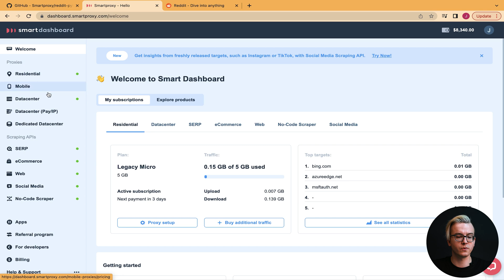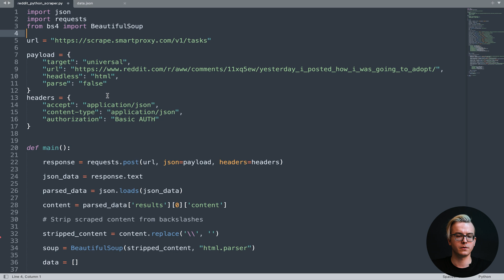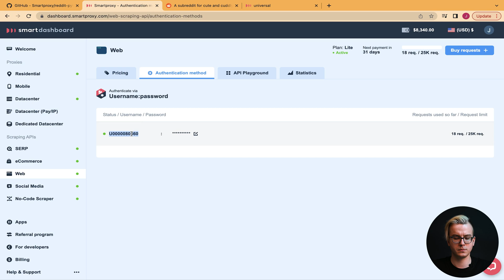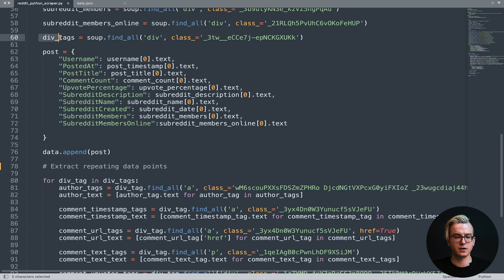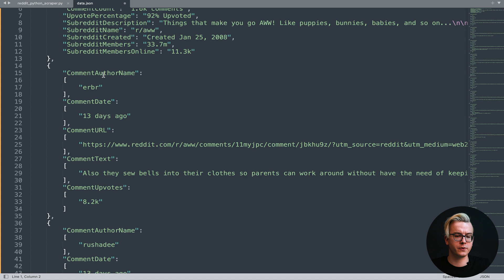How to Collect Reddit Data: Step-By-Step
Wanna collect Reddit data without spending ages doing it? This video is an easy-to-follow step-by-step tutorial showing how to scrape Reddit data efficiently. Let’s discover the power of Reddit data!

The step-by-step process:

🔐 API Authentication:
Head to the Web section under Scraping APIs. Change your password in the authentication tab. Move to the API playground to test the API by selecting the target URL, language, location, device type, and browser and enabling JavaScript rendering. Paste the URL, send the request, and view your response.

🐍 Python Script:
Import three essential libraries: JSON for handling JSON files, Request for making API requests, and BeautifulSoup for HTML parsing. Set the URL as the Web Scraping API endpoint, define the target as universal, and specify the payload URL for the Reddit post you want to scrape. Enable JavaScript rendering and set it to HTML, with parsing disabled. Create the authentication header using your  username and password.

🔍 Data Extraction:
Retrieve the data in JSON format, load it, and select the content element. Strip the content from backslashes and load it into BeautifulSoup. Choose the desired data points, such as username, post timestamp, post title, comment count, upvote percentage, subreddit details, and more. For comments, select the main div containing all comments and run a loop to extract comment data points.

💾 Save to JSON:
Save the extracted data to a local JSON file, named data.json. This file includes post and comment details, providing a comprehensive overview of the Reddit data.

🚀 Unlock the Full Potential:
Ready to unleash the full potential of Reddit data? Try our Web Scraping API today! Don't miss out on valuable insights waiting to be discovered.

Some FAQs:

🌐 What is Reddit?
Reddit is a social media platform where users share content, participate in discussions, and explore various topics. The entire platform is divided into "subreddits". Each subreddit is a niche community centered around specific themes, interests, or subjects.

🤔 Why Scrape Reddit?
Scraping Reddit allows you to analyze trends, user behaviors, and sentiment within specific communities. It provides valuable market research, aids in content creation strategies, and offers insights into emerging topics. Whether you're a researcher, marketer, or data enthusiast, Reddit scraping can uncover hidden gems of information.